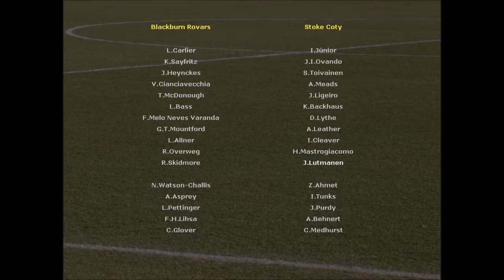Let's play Championship Soccer - Episode 050 - Blackburn Rovers Vs. Stoke City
A League Cup 1st round match against Blackburn Rovers. I mistake them for a Premiership club, but they seem to have been relegated. Anyway, I play as a striker in this game, and I score a goal!